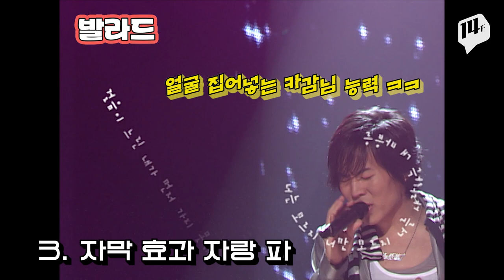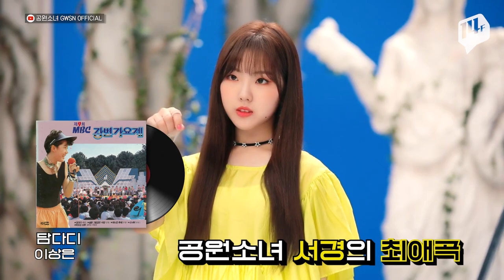대한민국은 90's로 시간여행중...뉴트로 고인물들이 이 영상을 좋아합니다 / 14F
80년대~90년대 음악, 패션 등이 소리소문없이 대중문화계에 스며들고 있습니다.
특이한 건 지금 2030들도 열광하고 있다는 건데요.
88서울올림픽 이후부터 IMF 전까지는 경제 호황기로 대중문화도 화려하게 꽃피운 시기이기도 합니다.